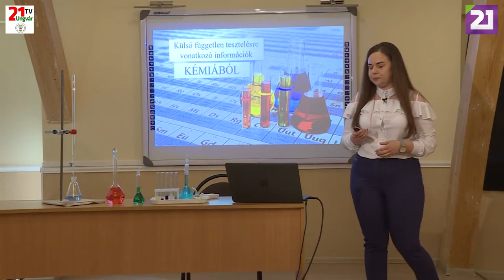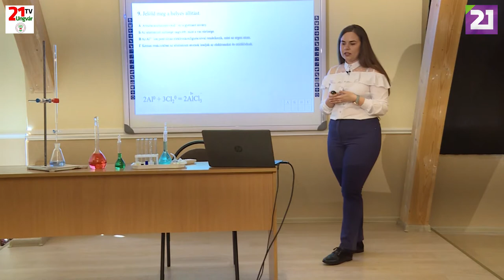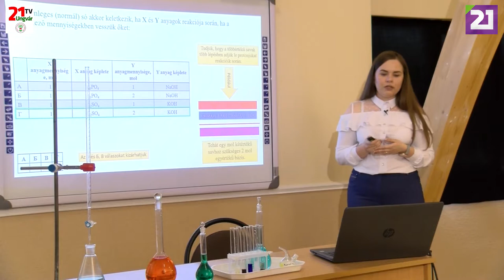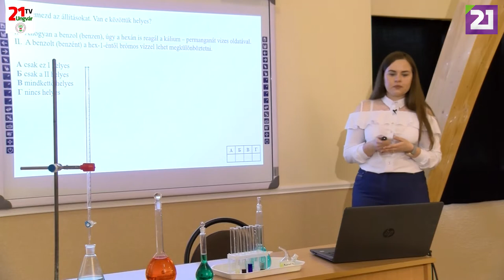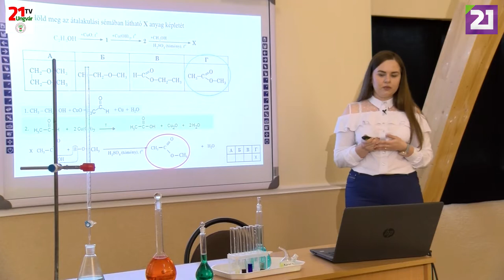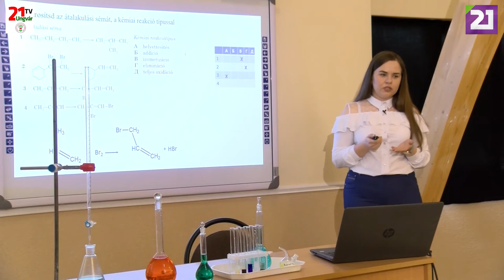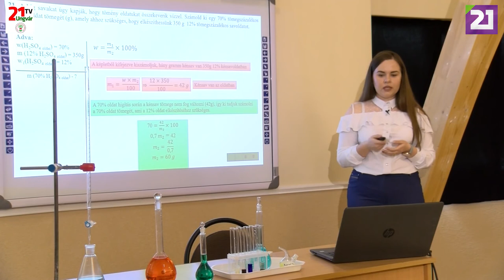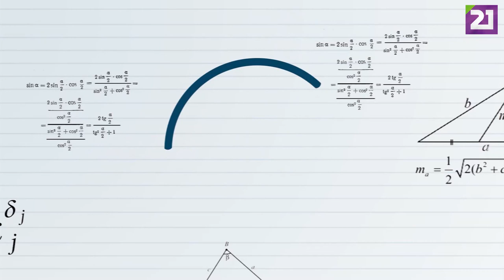TV21 UNGVÁR - OSKOLA. 44. ADÁS ZNO- KÉMIA (2019.06.13.)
Mai adásunkban egy olyan tantárggyal fogunk foglalkozni, amely nélkül elképzelhetetlen lenne a gyógyszerek előállítása, vagy akár egy műanyag labda elkészítése. Bihari Krisztina segítségével kémia tantárgyi tesztsorokat oldunk meg. Tartsanak velünk az Oskolában!